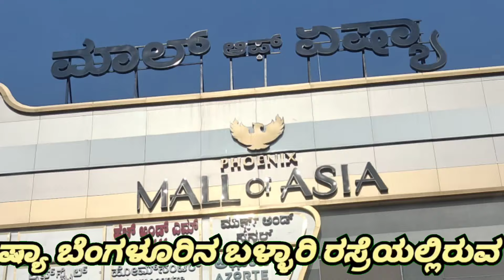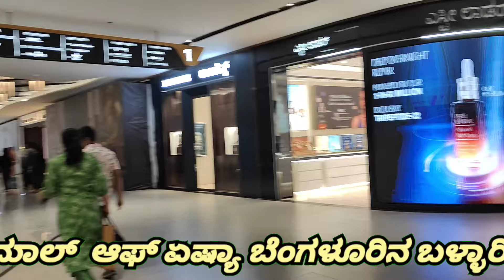ಮಾಲ್ ಆಫ್ ಏಷ್ಯಾ‌ ಬೆಂಗಳೂರಿನ ಬಳ್ಳಾರಿ ರಸ್ರೆಯಲ್ಲಿರುವ ಬೃಹತ್ ದೊಡ್ಡದಾದ ಮಾಲ್ Bangalore Phoenix Mall Of Asia